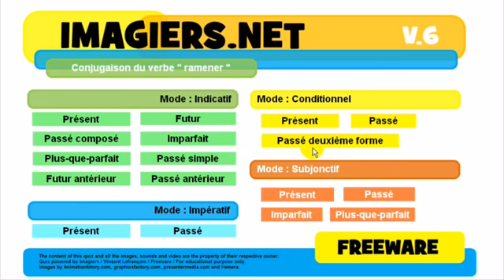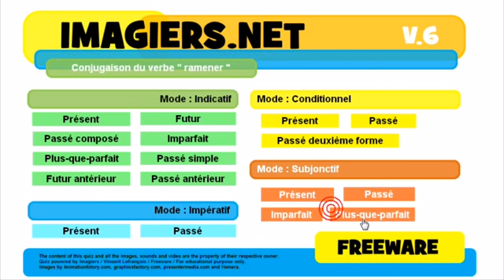J'apprends le français # Conjugaison # ramener